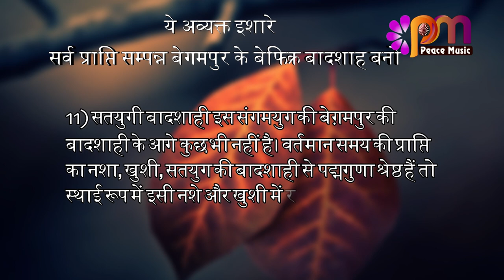11 April 24 अव्यक्त इशारा Avyakt Ishara